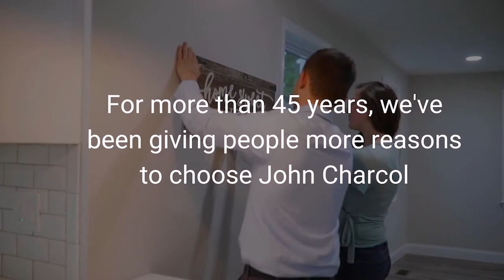Nick Mendes I The Bank of England Raised Interest Rates: Friday 17th December 2021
Film Date: Friday, 17th December 2021

Nick Mendes, our mortgage technical manager, shares the latest news following the Bank of England raised interest rates.

About John Charcol: Established in 1974, we are the original independent mortgage broker. With over 45 years’ experience in the industry, we understand the challenges our clients face and have the experience and expertise to help guide them through the complex process of buying a house, remortgaging or investing in the property market.